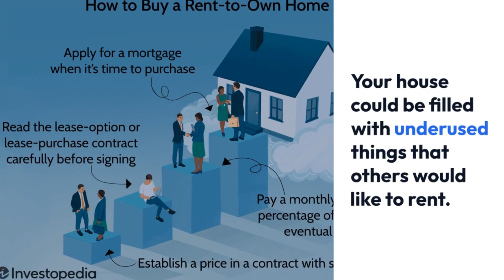7 Easy Ways To Make Money Online For Beginners In 2024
🌟 Hey, Money Makers! 🌟
Ready to unlock the secrets of financial freedom? You're in the right place!

If you've ever dreamt of turning your laptop into a cash machine, you're about to discover 7 incredibly easy ways to do just that.

🚀 Get ready for a journey into the world of limitless possibilities! 💼

🎉 Buckle up, 👍 hit that thumbs up button if you're excited to dive into these money-making gems.
🔄 Sharing is caring - tag a friend who needs to see this! 🚀 And hey,

for additional resources and exclusive content!